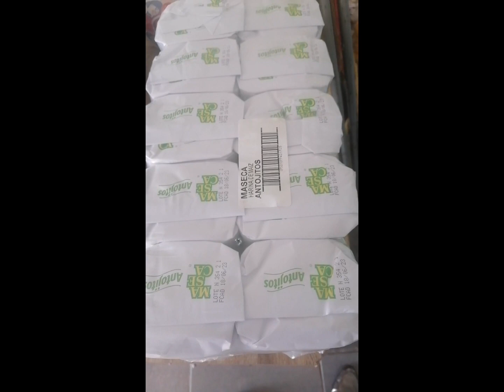1,650 EN DESPENSA EN SMART Y MERCADO JUAREZ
HOJALA LES SIRVA ESTE VIDEO PARÁ COMPARAR PRECIOS Y AYUDARLES EN SU ECONOMIA